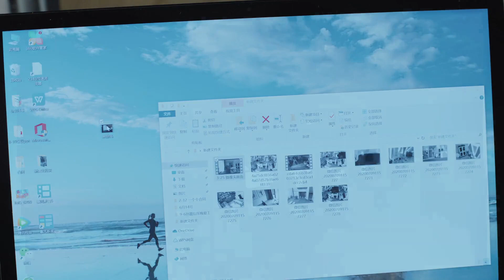구호, 빅토리아의 수상스러운 행동이 떠올라 카메라📷를 확인했더니... 그녀 방에 들어왔다! | 맥생적연인 : 낯선 연인 5화 | iQiyi Korea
설명：약혼자인 훠요우저(곽우택)와 결혼하기 직전에 사고로 인해 기억을 읽은 바이올리니스트, 뤄첸이(라천이)의 이야기를 다룬 미스터리 스릴러 멜로드라마. 첸이는 기억을 되찾는 과정에서 자신에 대한 수많은 비밀을 알게 되고, 요우저와 다시 한번 사랑에 빠진다.